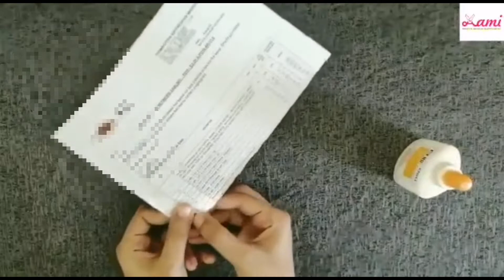How To Make Wall Hanging Decoration/Waste Paper Recycling Idea /DIY Home Decoration Idea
This is the vedio for making beautiful Wall hanging decoration with waste paper,and acrylic colour.